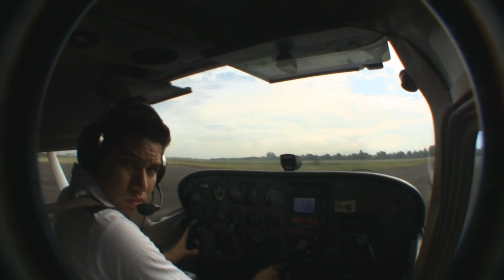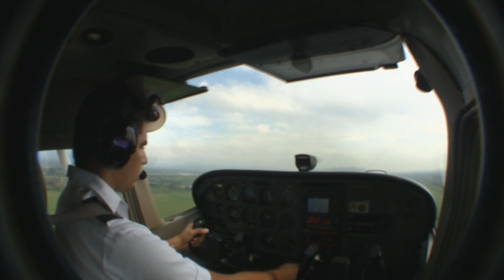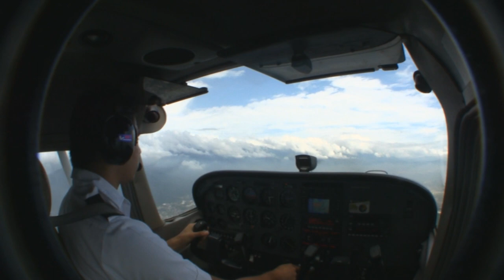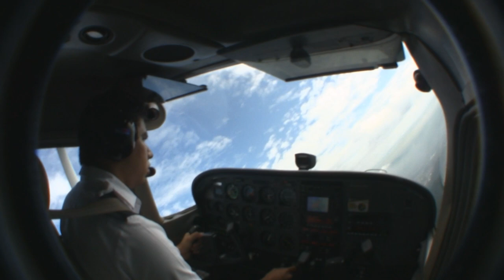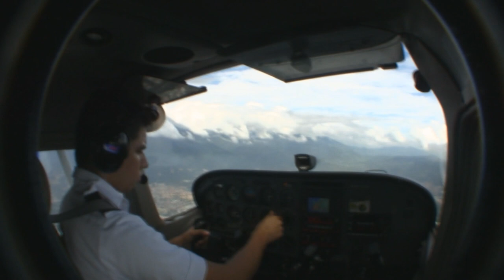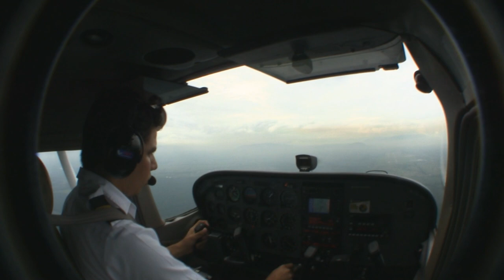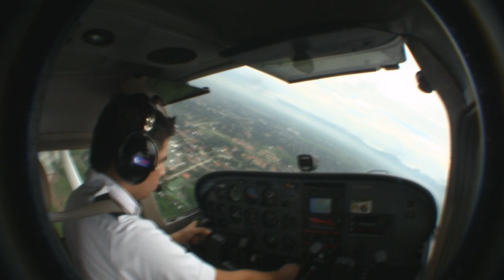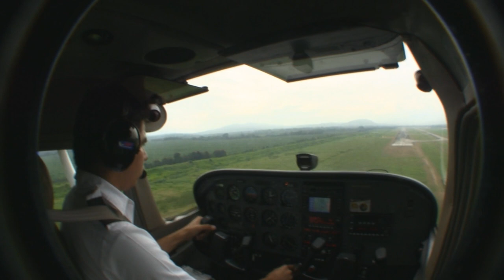Im flying a C172R over San Pedro Sula MHLM, Horizontes Flight School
Un vuelo de practica el cual fue resumido a 15 minutos de 1 hora de vuelo, Maniobras:
Virajes de 45 Grados
Sobrevuelo sps
Toques y Despegues.
Identificar la posición de el avión de acuerdo al radial de VOR